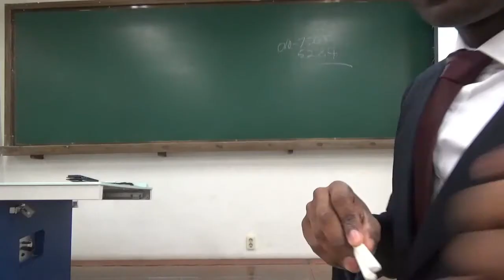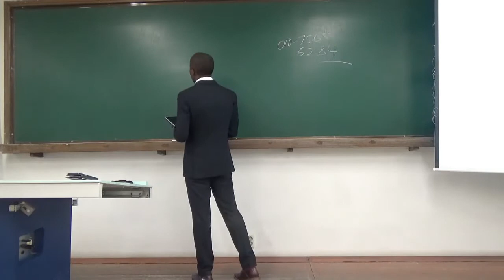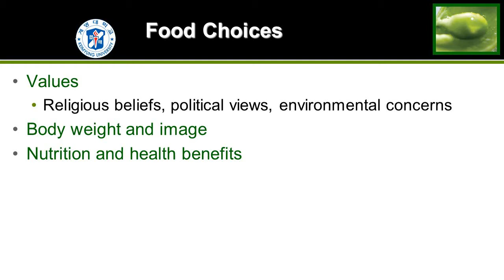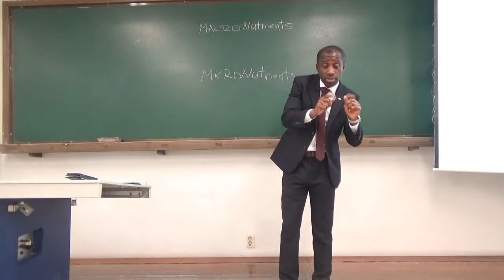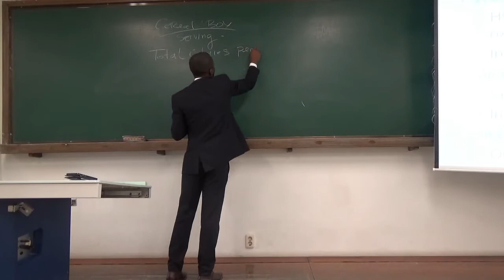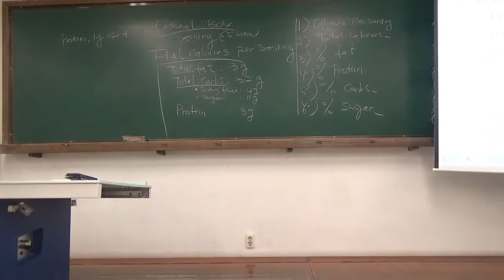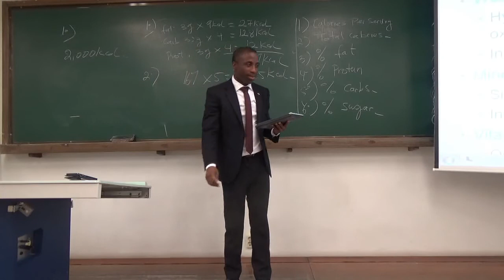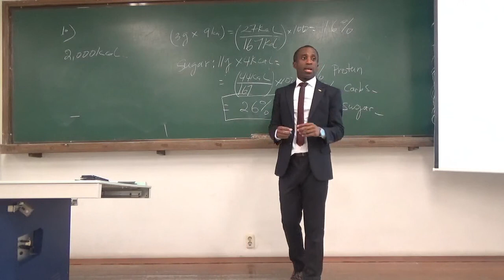Applied nutrition: Chapter 1 Overview of Nutrition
Food choice, Definition of Nutrition, definition of nutrients, Calculation of calories
Six groups of nutrients
Macronutrients: water, carbohydrates, proteins, fats
Micronutrients: Minerals and vitamins